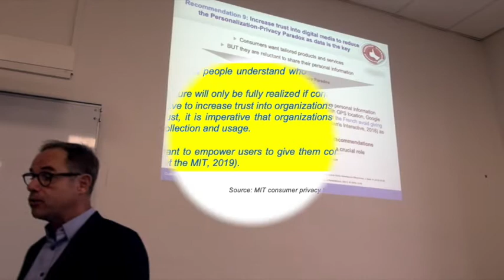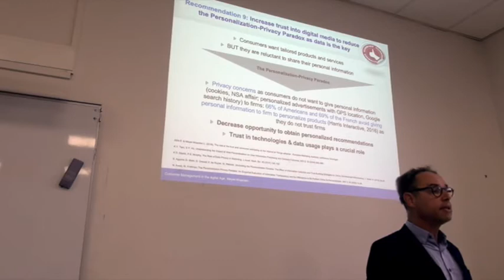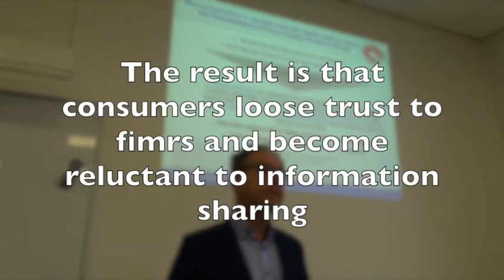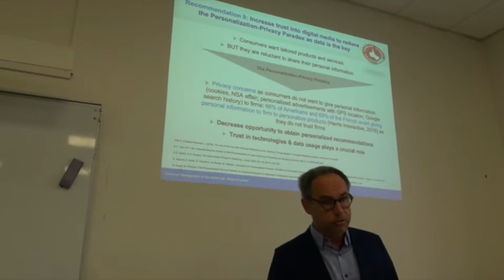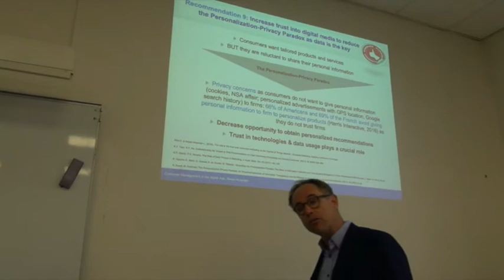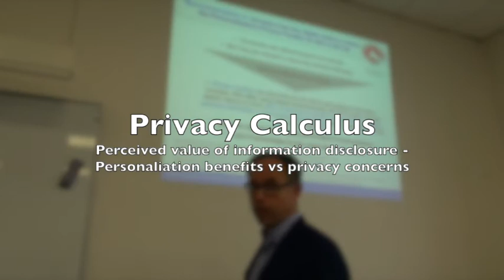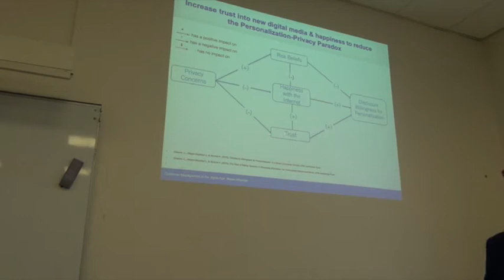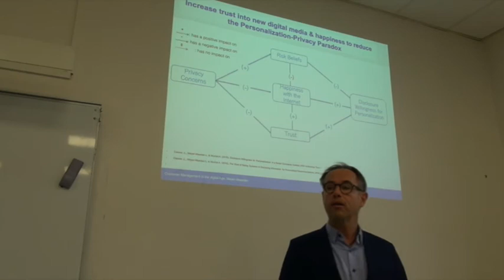The Privacy Personalization Paradox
Personalization Privacy Paradox